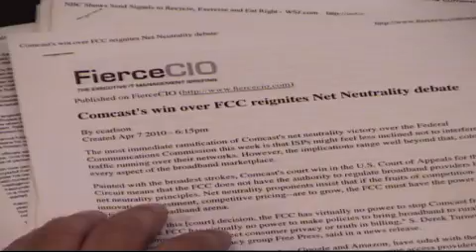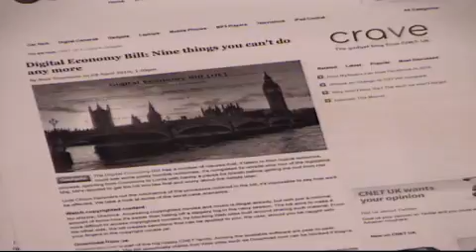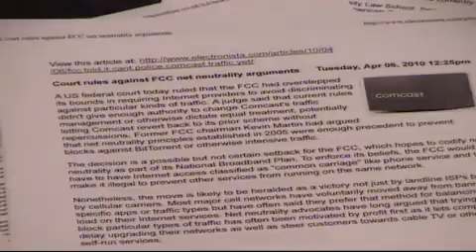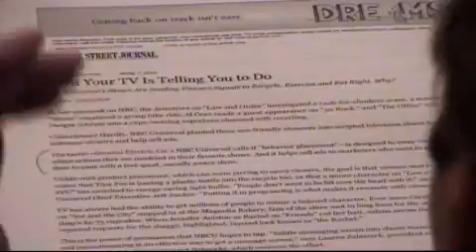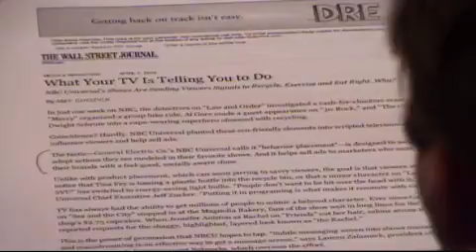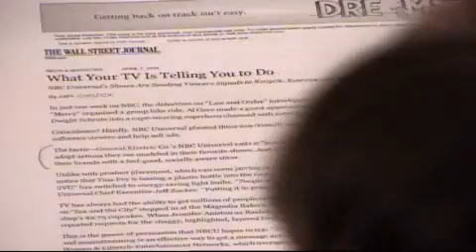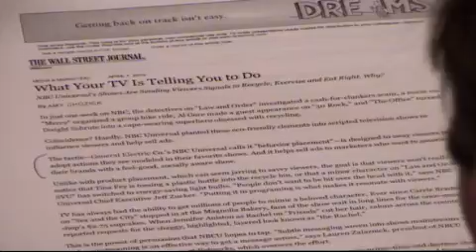The Alex Jones Show L I V E - April 12th 2010 - Part 11 of 12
Alex talks with Lieutenant-Colonel Anthony Shaffer who is known for his revelations about the Special Operations Command program Able Danger. Shaffer has pointed out that the WikiLeaks video of the massacre of journalists in Baghdad reveals at least two clear violations of the rules of engagement. Shaffer is a Bronze Star recipient who is a CIA trained senior intelligence operations officer and Army Reserve lieutenant colonel with more than 25 years of experience in the intelligence community. Alex also talks with journalist and Bilderberg sleuth Jim Tucker of the American Free Press about the location of this year's Bilderberg meeting.